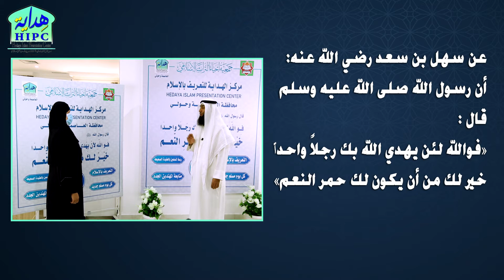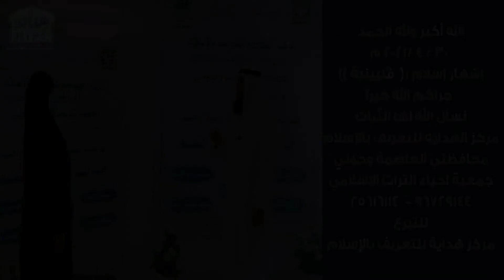إشهار إسلام فلبينية - رقم (12)